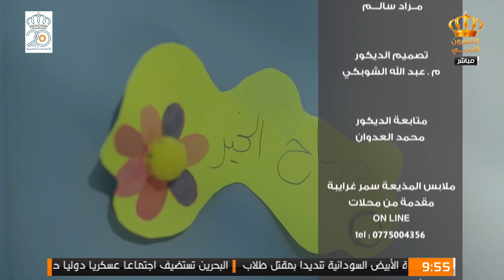عازف الساكسفون حسان الريس - التلفزيون الأردني - برنامج يوم جديد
Hassan Rayess - Saxophone - Jordan TV.
Amman Jordan